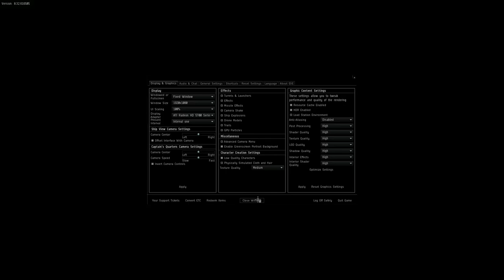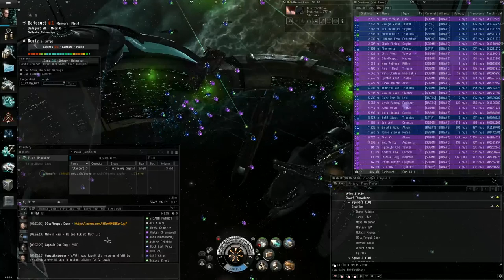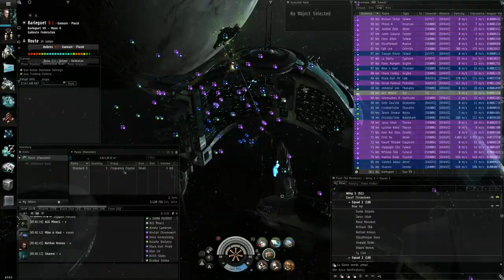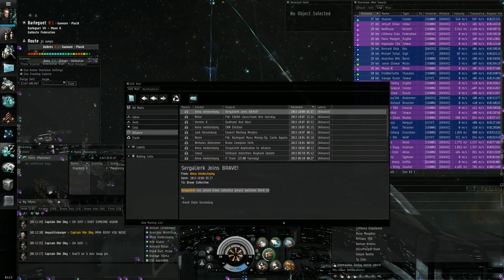Brave Newbies Inc.: SergalJerk Welcome Party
In case you missed it, here are some "highlights."